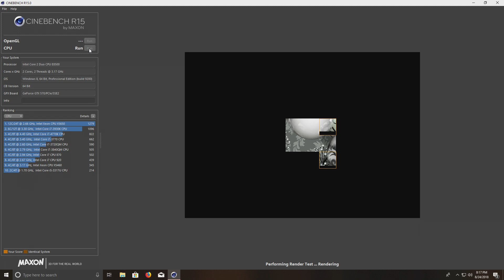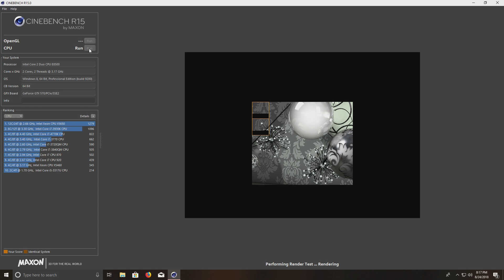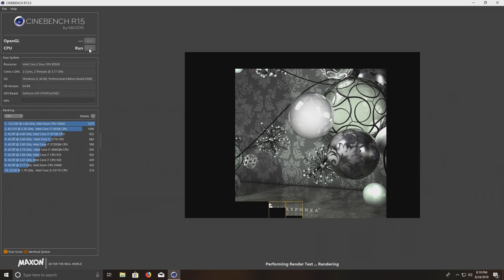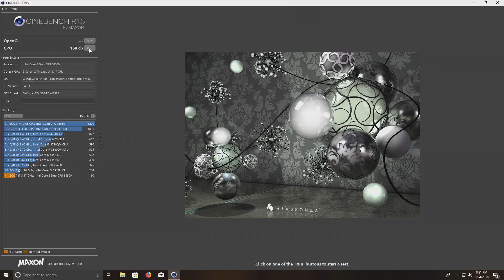Intel Core 2 Duo E8500 3.16GHz Cinebench R15 Test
Intel Core 2 Dup E8500 @ 3.16GHz
4GB OCZ nVidia SLI DDR3-1333
Asus P5G41T-M mATX Socket 775 DDR3
EVGA Geforce GTX 570HD 2.5GB GDDR5